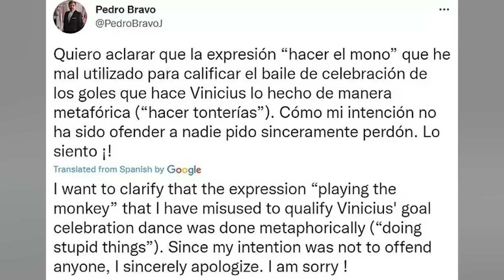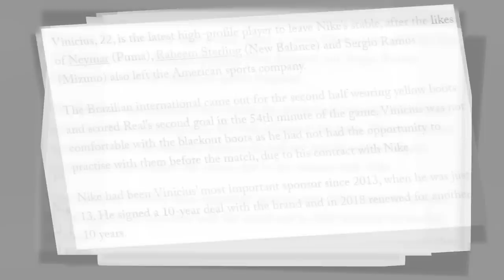Vinicius Junior SAMBA Lifestyle Has Shocked More Than...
vinicius junior dance,skills,celebration,goal,racism,speed,cat.

Now labeled as the most decisive player in football, Vinicius has done more than raise a few eyebrows. With his recent successes no doubt placing him amongst the elite, we will be taking a deep dive into his career, net worth, and more. This is the lifestyle of Vinicius Junior.

Inspired by Why Was Vinícius Júnior Disrespected By The Footballing Community?

Inspired by Why Vinicius Jr is taking Nike to court

Inspired by Vinicius Junior is on Ballon d'Or Level.

Inspired by The Rise, Fall, and Rise Again of Vinicius Junior